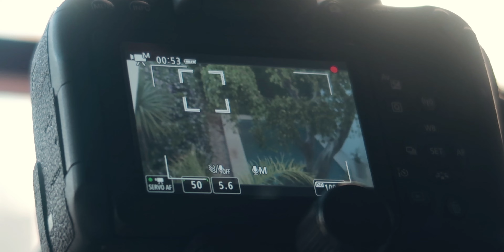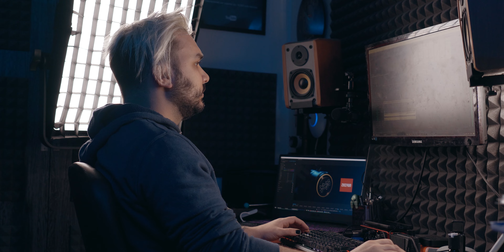La MEJOR LENTE para cámaras SONY con sensor APS-C!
Luego de un año de prueba quiero hablarles de una de las mejores lentes que hay en el mercado para cámaras Sony con sensor

► Sé parte de la Comunidad Yutoshi!
Insignias de miembro, posts exclusivos, prioridad en comentarios y chats, etc.

EQUIPAMIENTO QUE USO:
Cámara principal
Lente principal
Lente gran angular: ttps://amzn.to/3hOBlMg
Micrófono corbatero
Corbatero Premium
Placa de sonido
Laptop ASUS
Tubo led